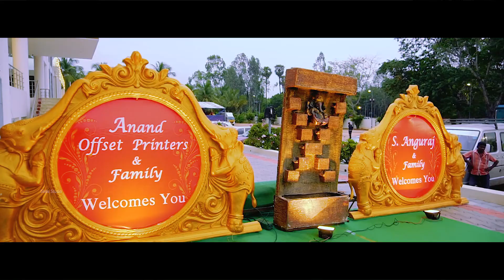Grand Erode wedding { MEENA + ANAND } - Wedding Film by Slate Studio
Event :  Hindu Mudaliyar Wedding
Venue : Muthu Mahal, Erode, Tamilnadu.

Photography by Anbujawahar Photography
Shot by Karthikeyan & Shan
Edited by Karthikeyan & Velu